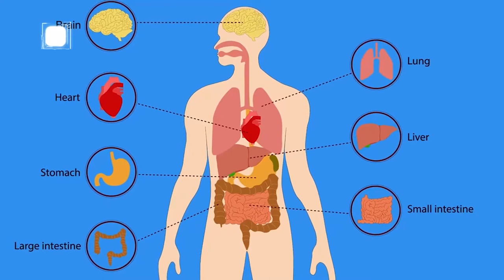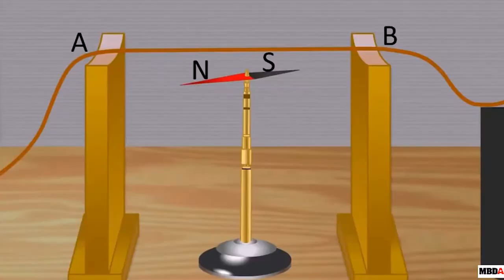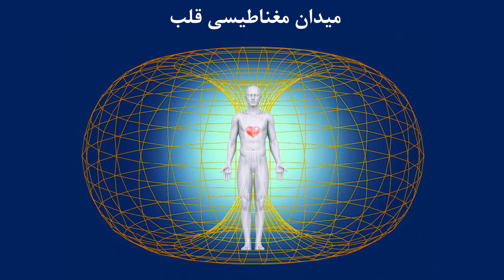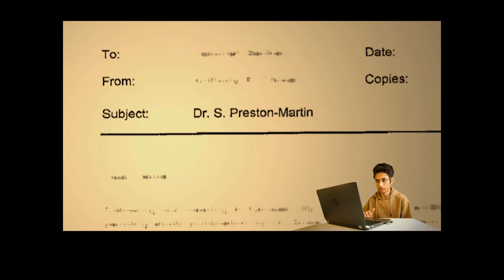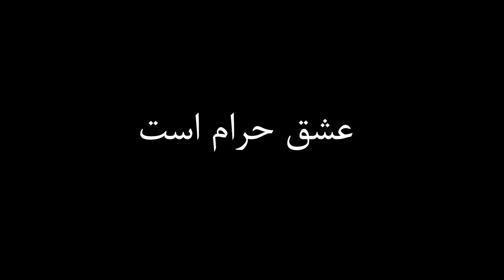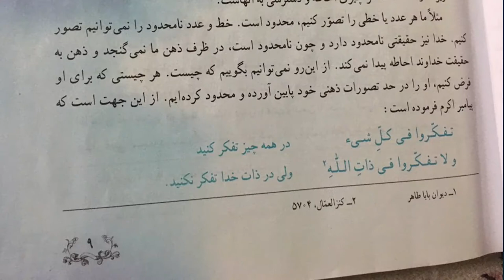چگونه ویروس دین و اسلام کنترل میکند ؟ MehrTV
ویروس دین چگونه عمل میکند؟  MehrTV Ali Farhang Mehr
ویروس جدید در راه است 2022 دینهای جدید دین درعصر جدید دین های نوظهور  پایان عصر دین  Ali Farhangmehr

00:00 اخبار ویروس های جدید
02:33 مقدمه روح مغناطیسی در بودیسم، اسلام، دین
05:19 کنترل انسان
07:06 کنترل غذا
09:44 ممنوعیت عشق در اسلام
10:49 کنترل فکر و ایده در دین و جامعه اسلامی
13:04 ابزار کنترل قدرت ها

Mysteries
علی فرهنگ مهر
میستریز